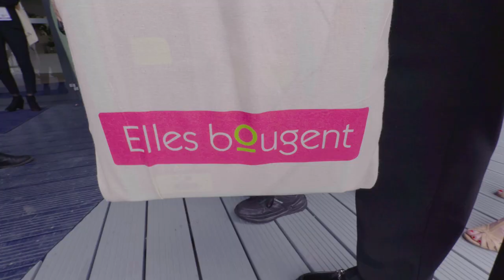Eurosatory2024 - Rétrospective de la quatrième journée sur le stand KNDS !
Eurosatory2024 - En direct du jour 4 sur notre stand !